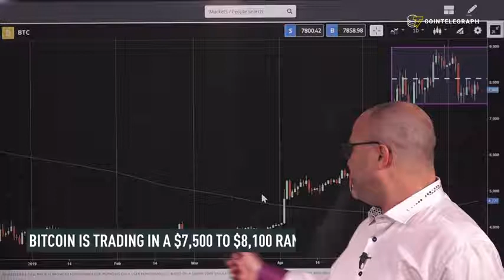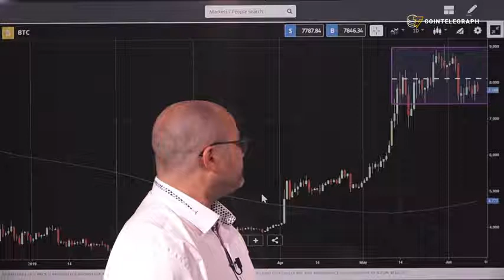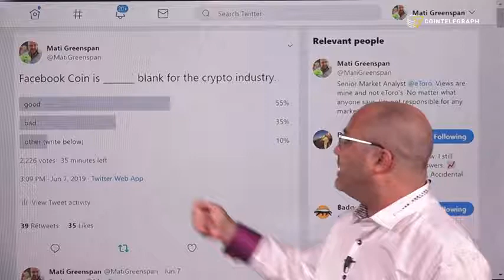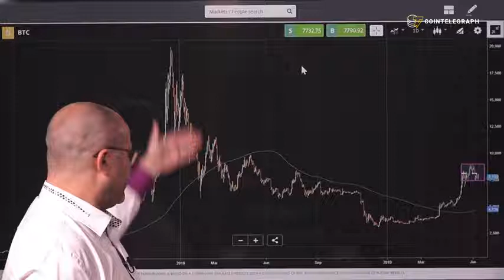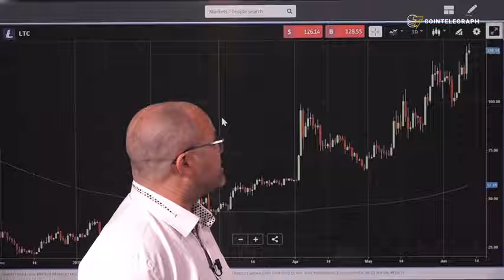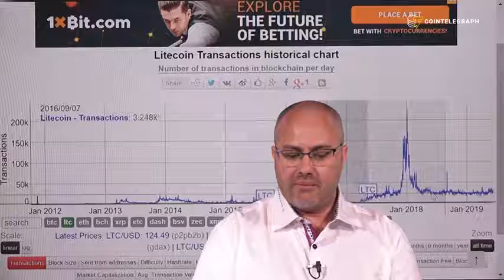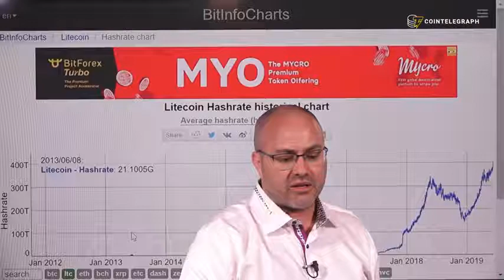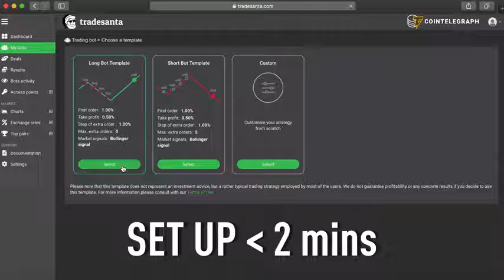Bitcoin’s Price Update, Why Litecoin Is the Leader and What to Expect This Summer Crypto Markets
bitcoin,
coinmarketcap,
bitcoin price,
litecoin,
dogecoin,
cryptocurrency news,
btc,
cryptocurrency,
best alt coins,
how many cryptocurrencies,
bitcoin price alert,